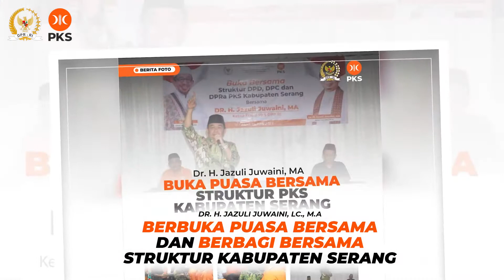Ketua Fraksi PKS Buka Puasa dan Berbagi Bersama Struktur Kabupaten Serang